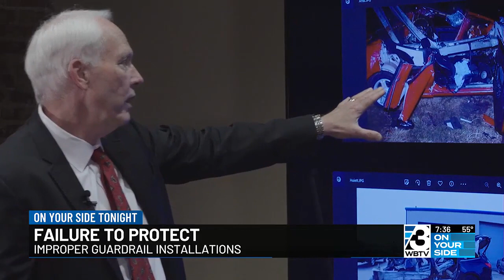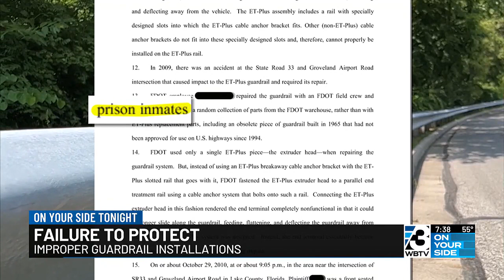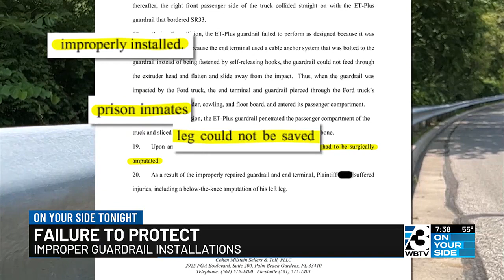Failure To Protect: Improper Guardrail Installations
Guardrails are an overlooked part of driver safety